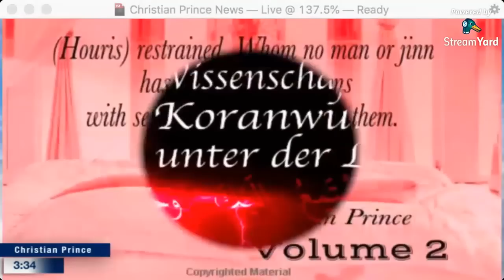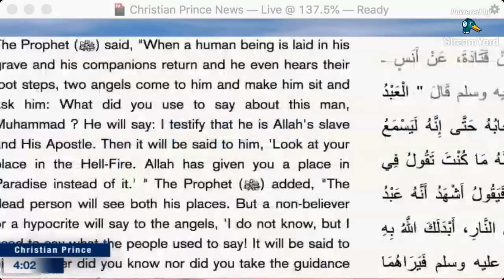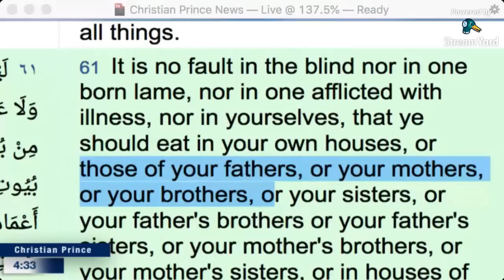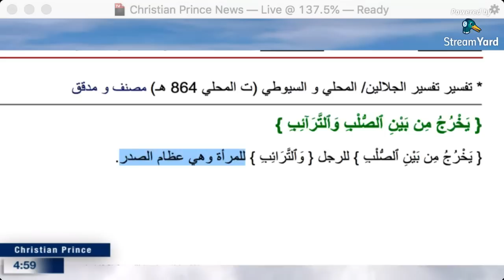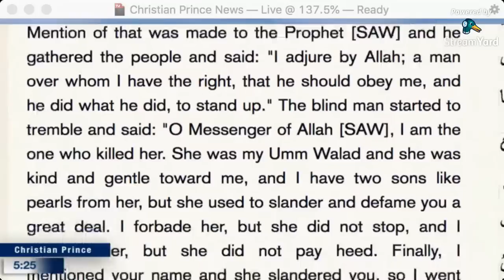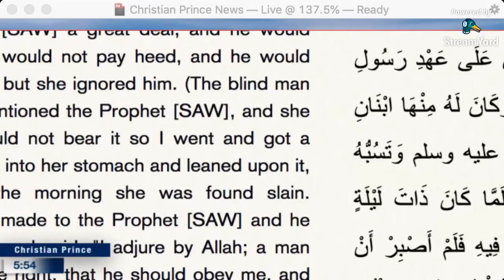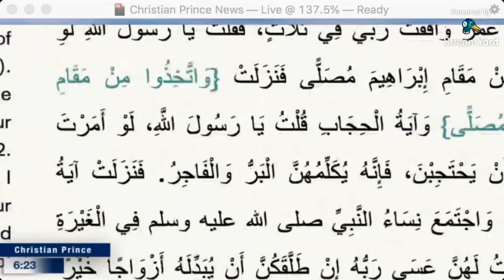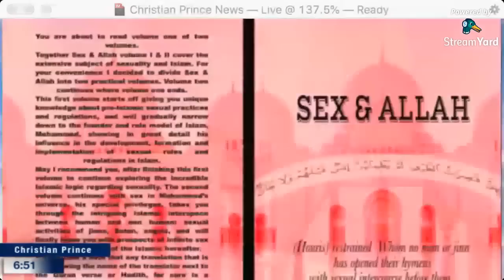When the Quran touches hearts, tears fall from their eyes? (Christian Prince)